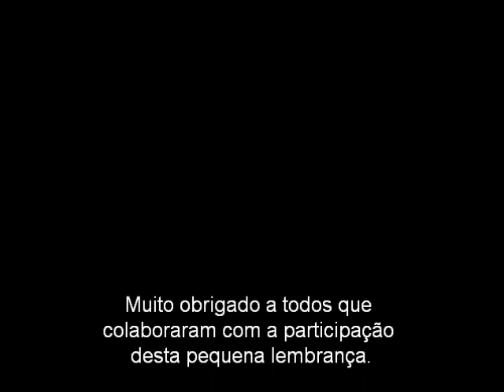Video clip da Comunidade Dragões da Real 2011..wmv